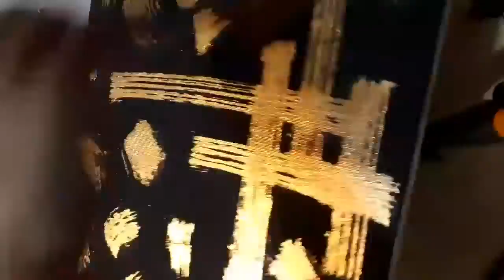Practicing with gold leaf (imitation)